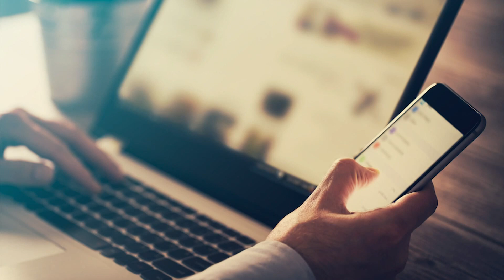VERIFY: Effectiveness of the COVID-19 vaccine against the Delta variant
Dr. Amesh Adalja, infectious disease specialist at Johns Hopkins, is separating fact from fiction when it comes to the COVID vaccine and the Delta variant.